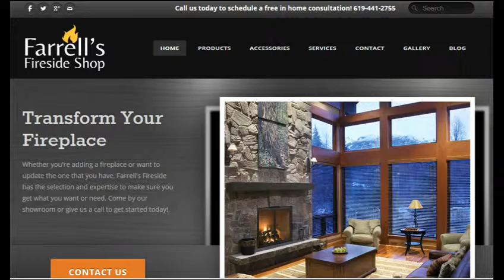Close Up on San Diego Business Features Farrell's Fireside Shop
Close up on San Diego Business Host Barry Waxler interviews John Farrell of Farrell's Fireside Shop.

Transforming Your Fireplace - Whether you're adding a fireplace or want to update the one that you have, Farrell's Fireside has the selection and expertise to make sure you get what you want or need.

Please visit their website to learn more about Farrell's Fireside Shop